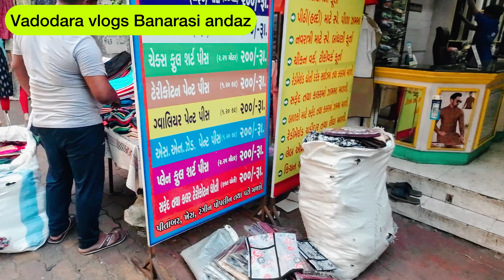₹20 सबसे सस्ता मार्केट /Mangal Bazar/vadodara local cheapest market/Summer collection shopping 🛍️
📍mangal bazar Vadodara